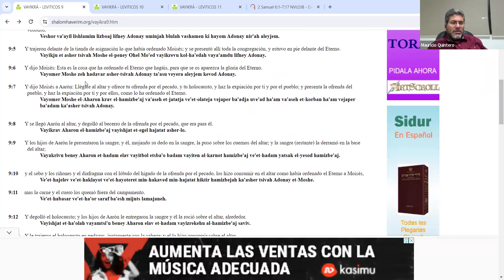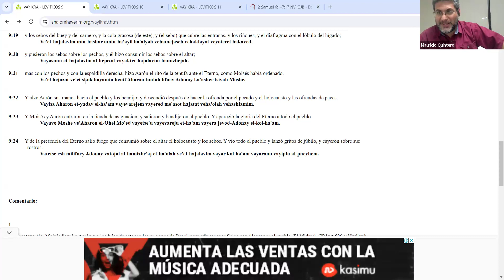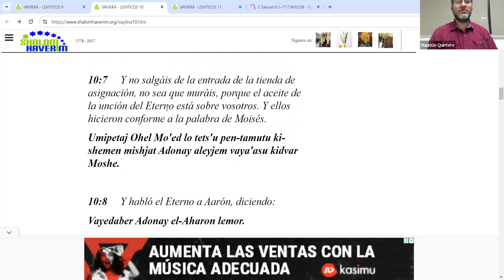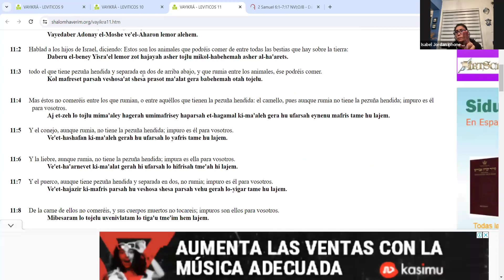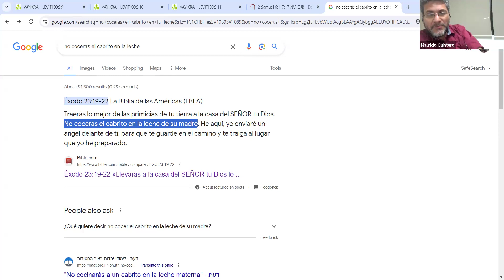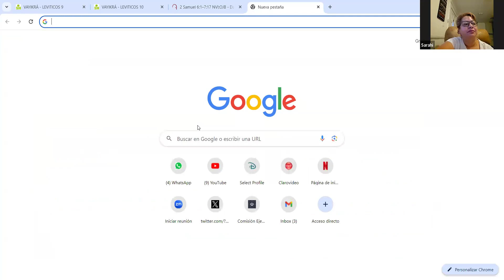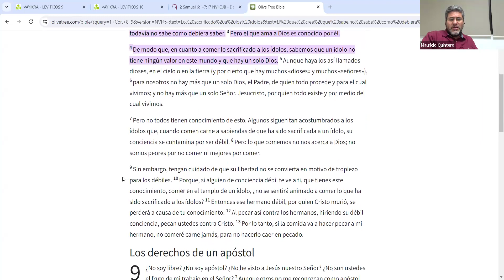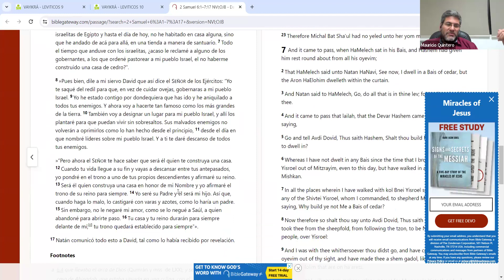Tertulia Shemini 5874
with Mauricio Quintero

Rabbi Netanel ben Yochanan
Shear Yashuv International